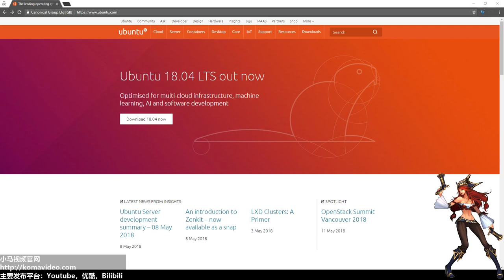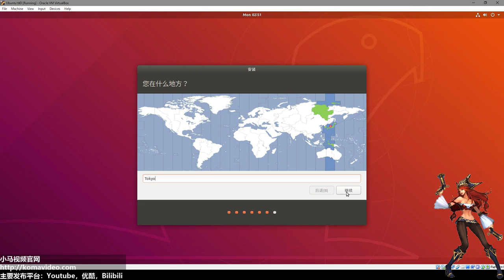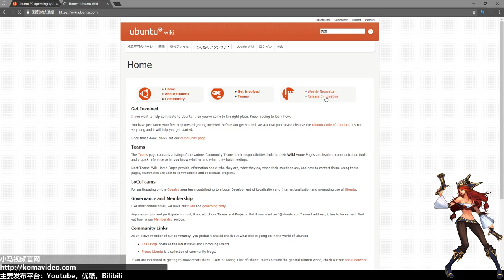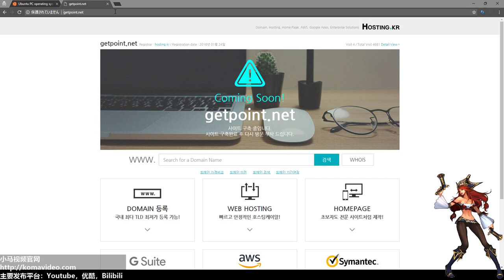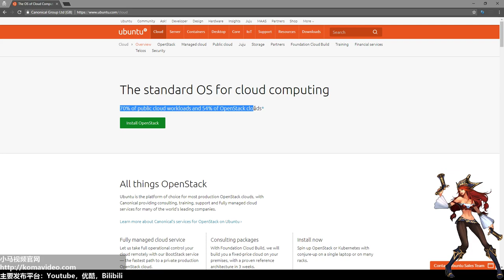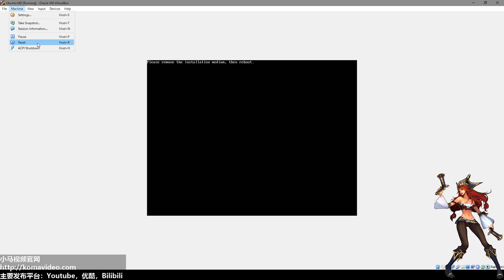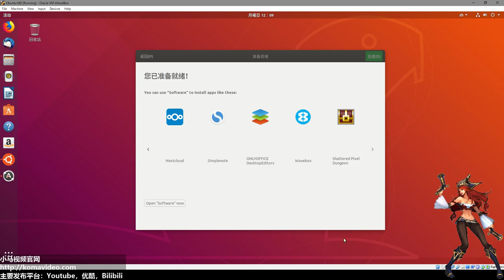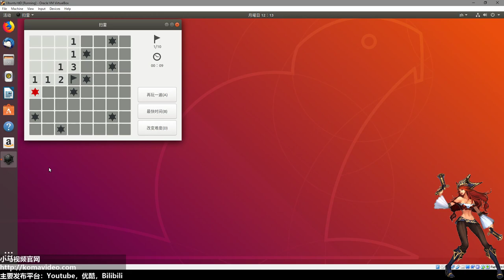Ubuntu 18.04 桌面版 安装教学